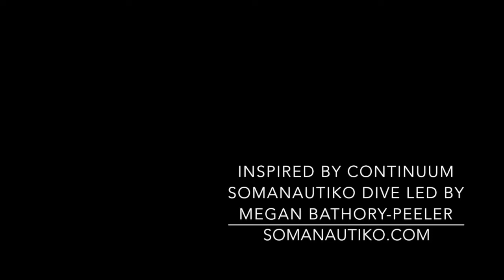Stardust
Video poem Stardust. Written, edited and sounded by Raine Brown. Continuum inspired writing